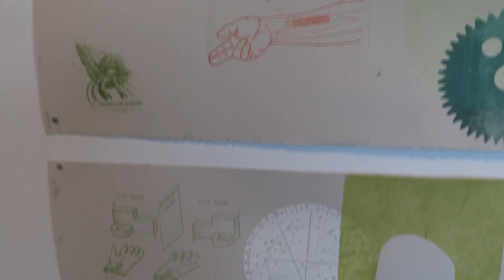brigde a group show at arc.hive artist run centre